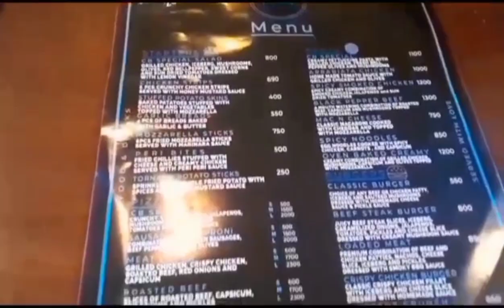Invitation from "cafe bleu"